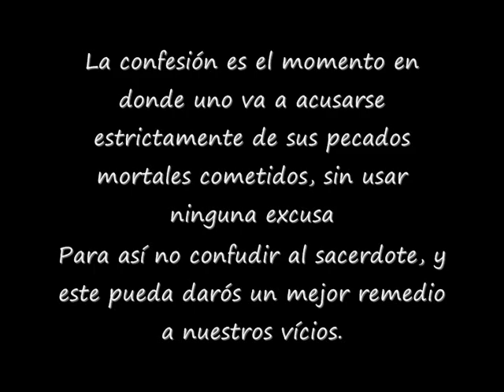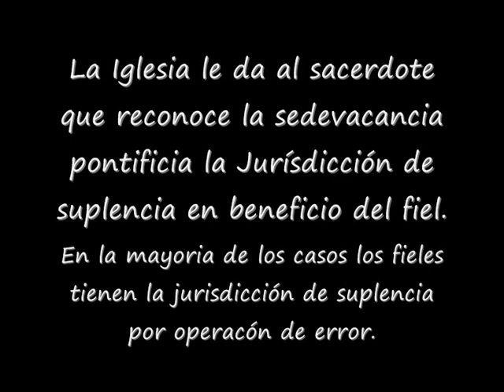17 - Sin seres queridos en el Cielo.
Abordaje informal de las posibilidades que tiene un alma salvada, con las relaciones familiares y amistosas de esta tierra, en función de conocer eventualmente de la salvación y condenación de las mismas.